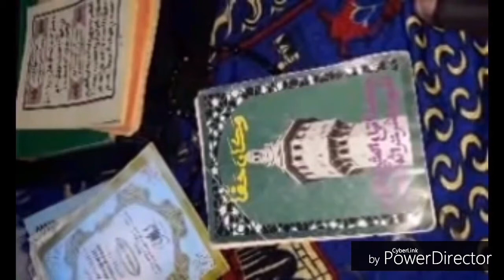Muhadimatule-khidmah Part 12( Hadiyatou Ser.Touba = Votre Abonnement sur MTM Mbacke tv) .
Par Mbacké DIop Sasoum phitojournasiste